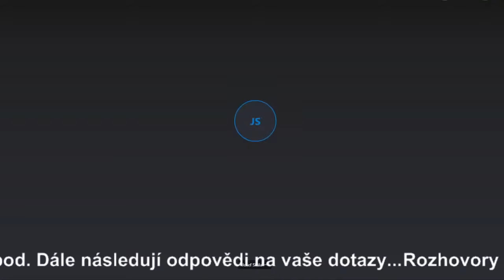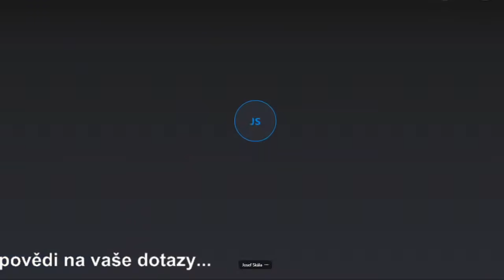Rozhovory s: Ing.Pavol Lupták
O finančním a bankovním systému. O penězích a budoucnosti.